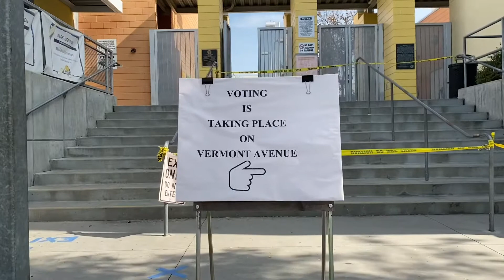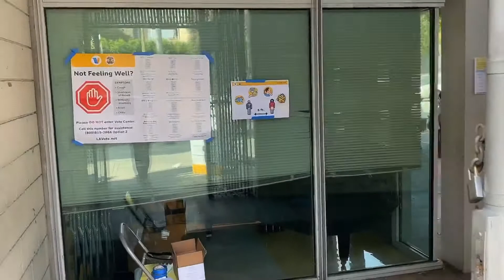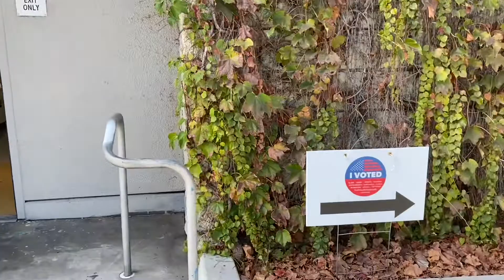We voted/ USA election/ ভোট দিয়ে এলাম 🇺🇸😍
It was Election Day in America. We went to vote. It was an amazing feeling to vote. I was very excited for this day. There were two ways to vote. One was postal and the another way was instant voting. Now we are waiting for the result. Hope for the best, and congratulations to the new president for USA 🇺🇸 God Bless America.